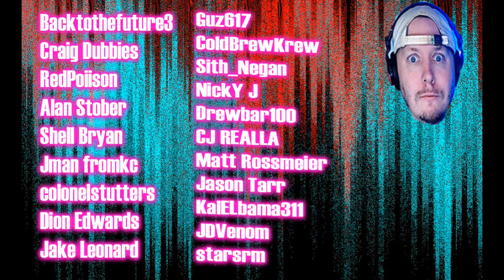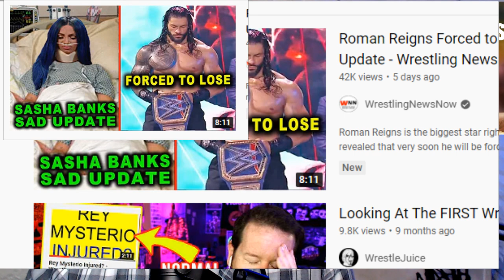LIO Rush Rushed to ER Injury - Very SAD Update ! - RIC FLAIR Splits from Wife - WRESTLING NEWS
LIO Rush Injured Rushed to ER ! Very SAD Update !  - RIC FLAIR Splits from Wife - WRESTLING NEWS
- Ric Flair Announces Split From Wendy Barlow
- Lio Rush injured at event where fans threw drinks
WWE news reaction rumors 2022
Former WWE Star Returning To Wrestling After Dealing With Bad Case Of

 By SWEETWATER
RK-Bro Randy Orton and Riddle face off with Alpha Academy on WWE RAW.
Backstage News On WWE’s Plans For RKBro
Matthew Wilkinson January 31, 2022 80 Comments
Ric Flair with Wendy Barlow.
Marc Middleton January 31, 2022 185 Comments
Oney Lorcan sits in a hotel room wearing a hoodie and talking directly into the camera
Recently Released NXT Star Recalls Getting “Banned For Life” By WWE
Cedric Welton January 31, 2022 20 Comments
Backstage News On WWE Plans For Shane McMahon
$4.20
$5 BUMM $5
$8 Gritty

Brian Owens
Ryan Pearlz
Mike Shaw
Cody mastro
Humble2B
Skittles
Alan Stober
Shell Bryan
Jman fromkc
colonelstutters
Kevin Murphy
ColdBrewKrew
Steveo
Duane Crenshaw
Joseph Lightsey
extreme shaft
Sith_Negan
NickY J
Chad Lafave
Adtr 210
Gordon Bombay
Drewbar100
CJ REALLA
Relic827
Justin Mcneil
Matt Rossmeier
Alex O'Donnell
Jeremy Brooks
JDVenom
starsrm

Shell Bryan
 JDVenom
JManfromKC
Bryd2393
Sith NeeGAN
Joe Compton ( reneGod )
Drew
JuneBug
Dwelsh
ItsBulzie !
Schleppy13
Justin Mcneil
DMOON
Jason Tarr
Sith Neegan
SoundWave92
TheBear1322
Gorilla Strong
Nikki T
The Goon
TNA_Better Than WWE
JustCallmeLuke
NullDeath
ABELsalasJR
BADOMEN666
WoolhatDemon
AruShinchu
Lemon

WWE RAW 1/31/2022 - RAW full show Highlights 2022